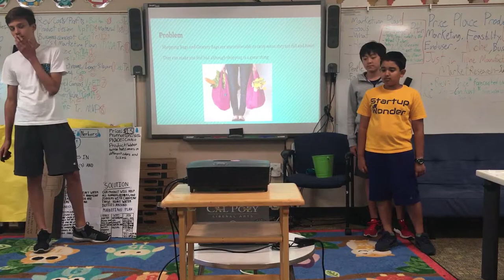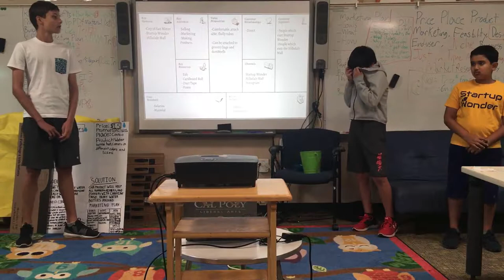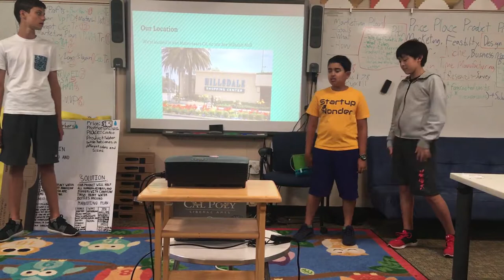Business Wk7, July 27 Team 3 , Belmont( Business Fox Elm. Comfyz) - Startup Wonder